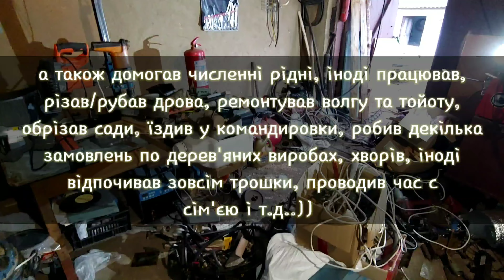Страшний шлях до токарки... 1к62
Більшість приватних майстерень проходили подібний шлях.. Ті самі, мої перші вчителі @berbraer та @Dyadko.Maksym щось подібне мали. І роками спостерігаючи за ними я і не думав, що колись і я викладатиму відео, в якому буду готуватися робити фундамент для свого 1к62...
Іноді я сумніваюся, що це мені не сниться)))
Сьогодні в мене перерва в металевій лазні, верстат я не чіпатиму. Але все ж потрудитись доведеться!